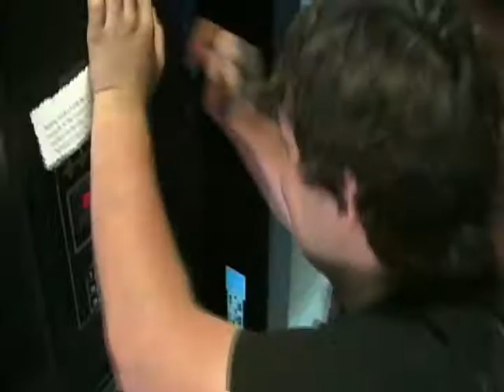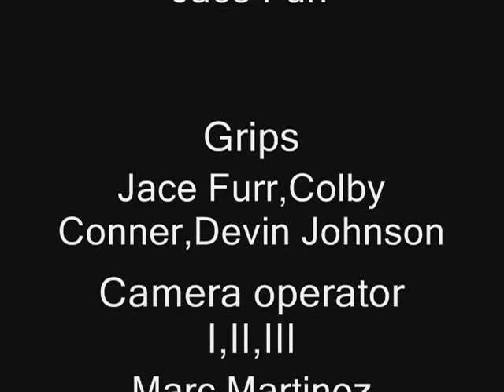P O S EDIT